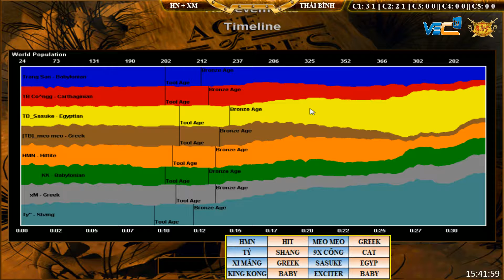4vs4 - C2T4 || Hà Nam + Xi Măng vs Thái Bình ngày 01/10/2018